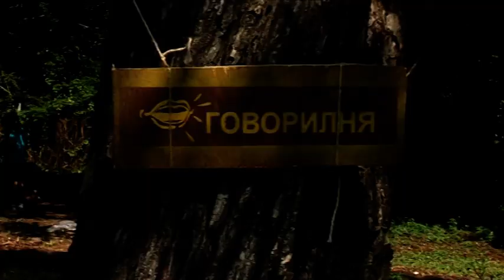100 years of Scouting in Bulgaria